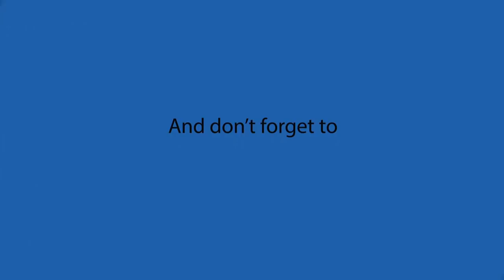SUPPLY RAID - Ultimate General - Union Legendary Campaign - 27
Special Thanks to Chris Graham, Michael Frazee, AvenirDutch, and Jim O'Haire, who are the official sponsors of this channel.  Your support is greatly appreciated!